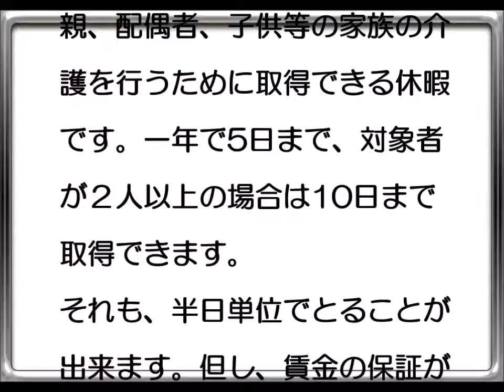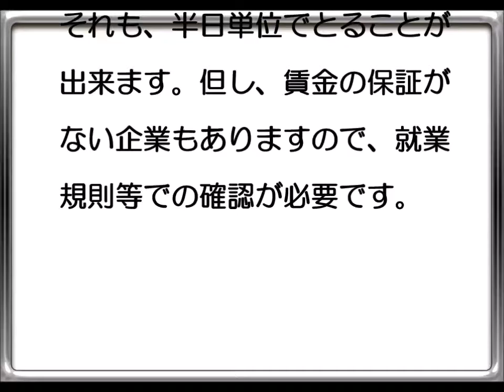【もうひとりの家族】介護と仕事 問題8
遠くで暮らす高齢の親が充分な介護や看護が受けられ、そして、憂いなく過ごせる！そんな毎日を送りたい！
介護世代 IN KAGAWAは遠距離介護を安心して生活できるサービスを提供しております。

そんな介護世代がご提供させていただくのは「介護と仕事の問題」を公開しております。
皆様が知らないかもしれない介護の仕組みや法律をクイズ形式で楽しく、またラジオ感覚で音声のみでも楽しめるように工夫しております。

▼主催・配信元
特定非営利活動法人 転倒予防を考える会
理事長 寺岡啓明

介護する家族を応援する。
人の幸せを願い、人の不幸を悲しむことができる心が必要な介護の心をもった仲間が多数集まり｢高齢者の晩年の幸せ｣を一緒につくっていきたい。
それが転倒予防を考える会の想いです。

〒761-2403
香川県丸亀市綾歌町岡田西 2001-19